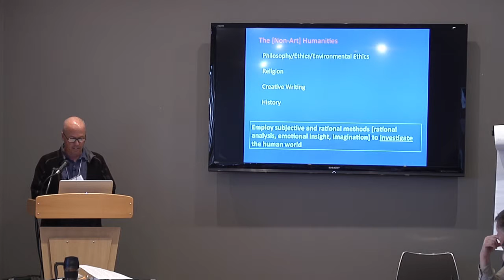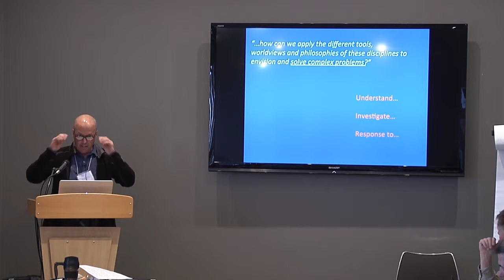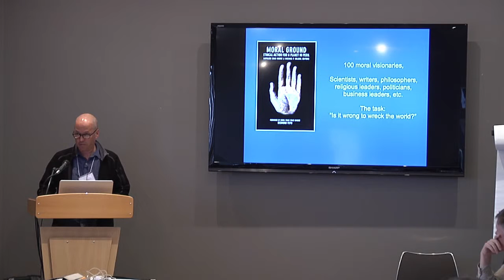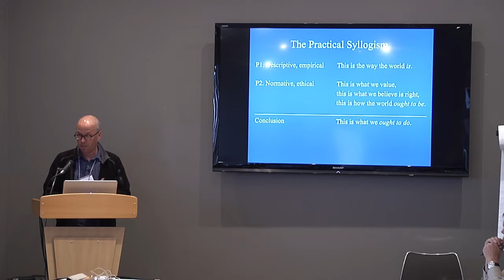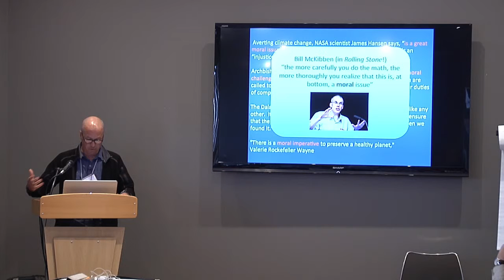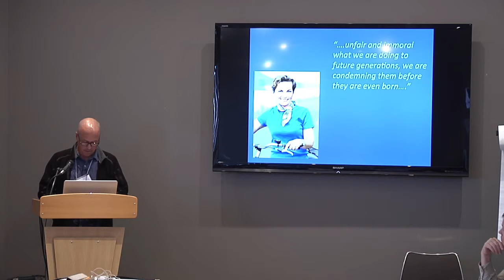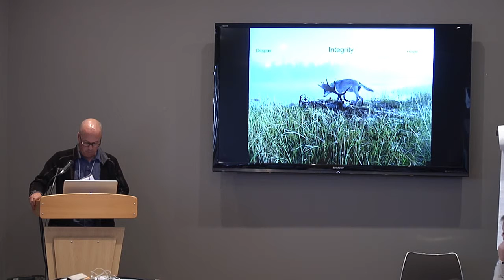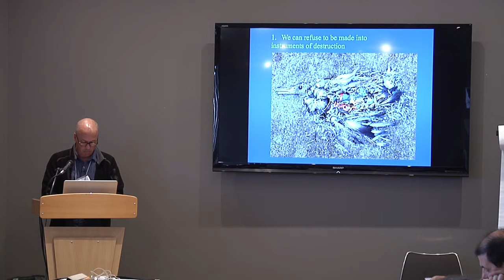ArtSciConverge: Michael Nelson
"Perspectives: Examining Complex Ecological Dynamics through Arts, Humanities and Science Integration"

Nevada Museum of Art
Reno, Nevada June 19-21, 2015

"Humanities in Action: A look at work in the science/philosophy interface to promote social action"

Michael Nelson, Ruth H. Spaniol Chair of Renewable Resources, Oregon State University